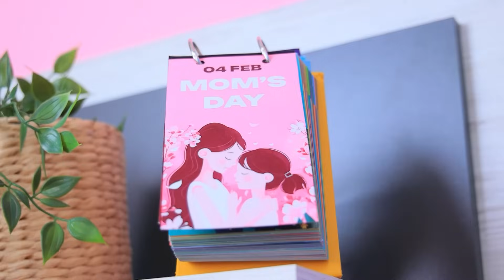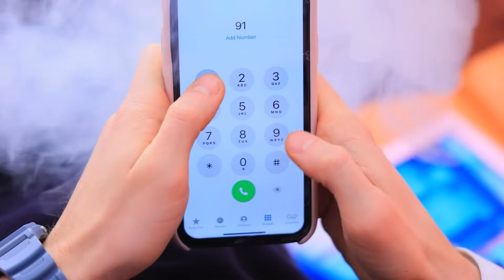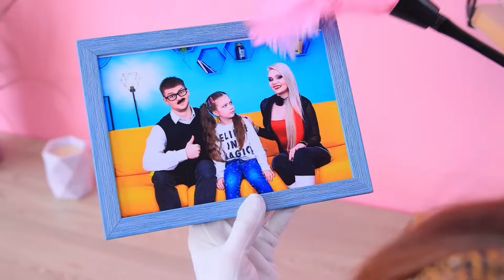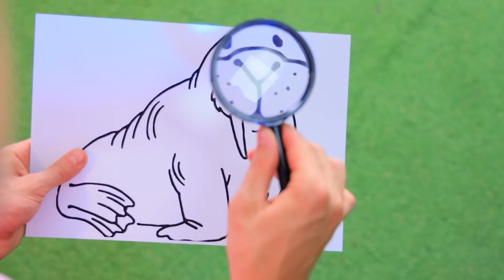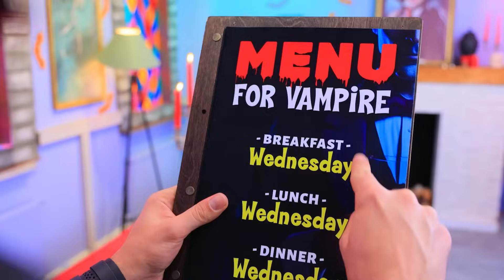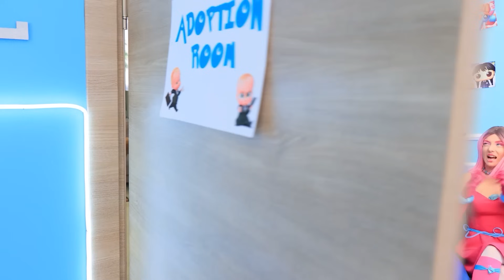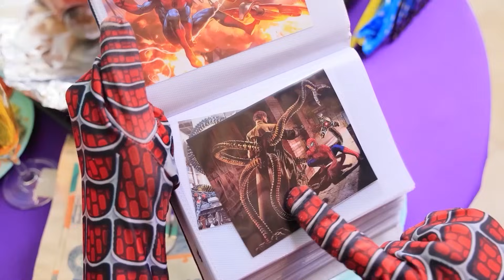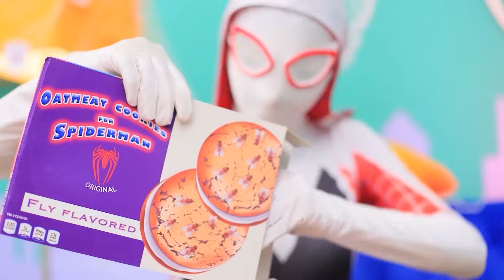ママvs継母ヴァンパイア！ステップママに嫌われた！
最新のビデオを見る： | すべての通知をオンにする
私の継母はヴァンパイアで、私を嫌ってる！誰が助けてくれるの？もちろん、ママだけ！今すぐ見てね！ママ vs 継母ヴァンパイア！